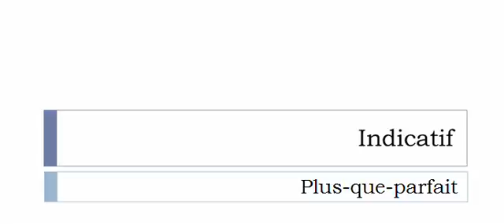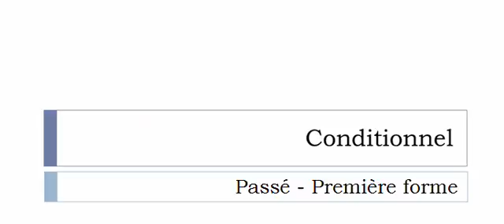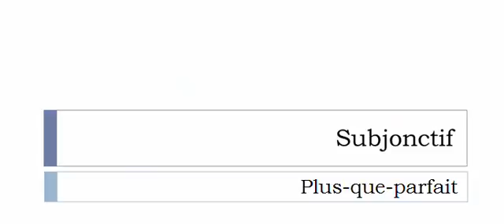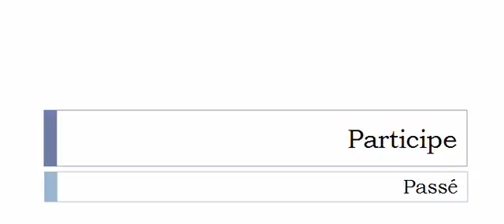Conjugate French verb # Gauchir = warp